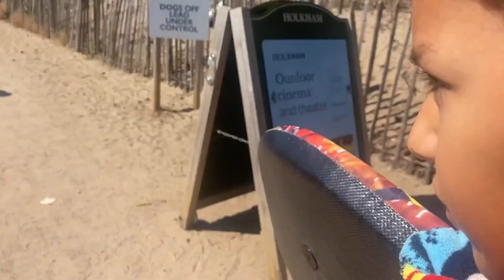Beach day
On this videos I’m going to visit Well next the see beach in Norfolk and I show you the diferente between low tide and high tide